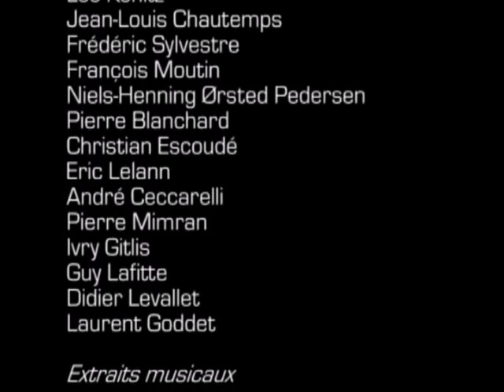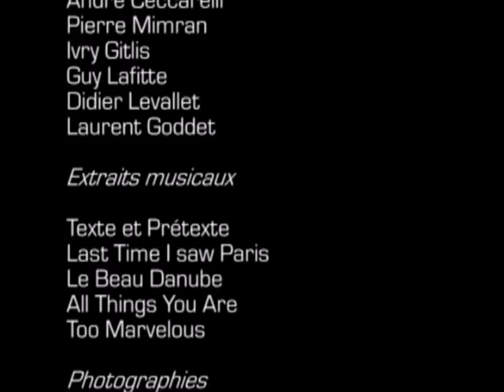Martial Solal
Séquence extraite de " Jazz Deuxième " réalisé en 1987 et consacré à 15 musiciens français, musiciens d'un talent hors du commun, au style singulier incontestable et largement reconnu : Stéphane Grappelli,Didier Lockwood,Christian Escoudé, Patrice Caratini, Louis Sclavis, Guy Lafitte, Elisabeth Caumont, Antoine Hervé, Martial Solal, Daniel Humair, Henri Texier, Michel Portal, Christian Vander, Eddy Louiss, Bernard Lubat.